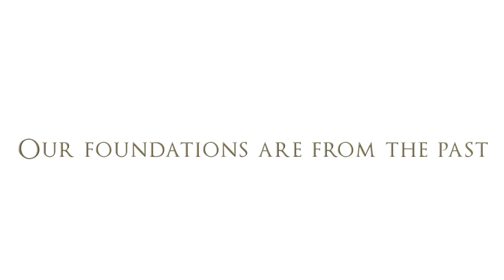Twelfth Night and Epiphany